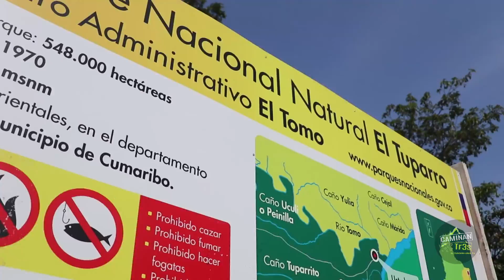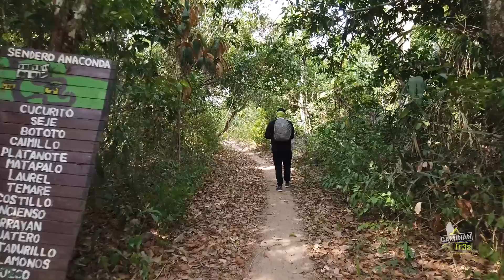EXPEDICIÓN A CERRO TOMAS, PNN EL TUPARRO || CaminanTr3s, El tercero eres tú!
La app de los viajeros:
Entramos al Parque Nacional Natural El Tuparro que se ubica en el departamento del Vichada. Es sin duda alguna uno de los parques naturales más espectaculares de Colombia. Nosotros fuimos con Viajeros del Orinoco que tienen un plan por 3 días en 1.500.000. Para llegar al Tuparro se debe hacer por Puerto Carreño. Nosotros volamos desde Bogotá en Satena que es la aerolínea que une las dos capitales.